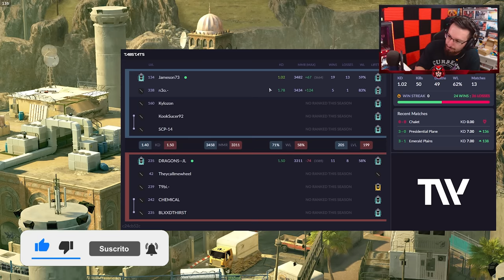La TRAMPA PERFECTA con THORN | Vector Glare | Caramelo Rainbow Six Siege Gameplay Español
✅ La TRAMPA PERFECTA con THORN en este Gameplay de Rainbow Six Siege español en Vector Glare.